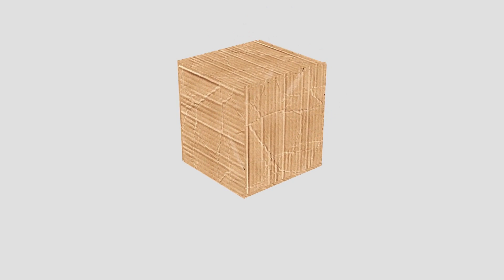Bernardita Silva: "La esperanza joven"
Bernardita Silva, estudiante de Ingeniería Comercial en la Pontificia Universidad Católica de Chile, nos comparte los 4 pilares de su fe.

Si te gustó o te encantó esta charla, ¡compártela! Juntos podemos llevar el mensaje de Bernardita a miles de personas e impactar, junto con Cristo, a cada una de ellas.

- Grabado en: Auditorio Andrónico Luksic, Campus San Joaquín UC.